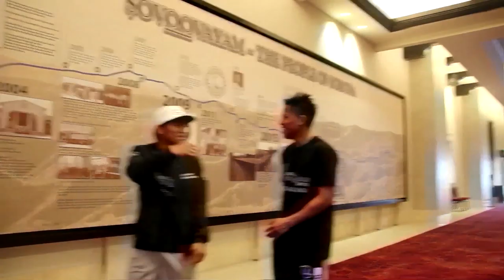Filipino boxers Tapales and Tepora victorious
It was Pinoy pride in San Jacinto, California on Saturday night as a pair of Filipinos wowed the crowd with their power punches.